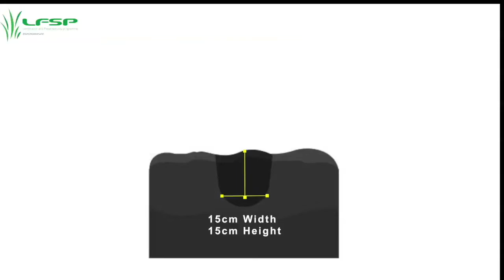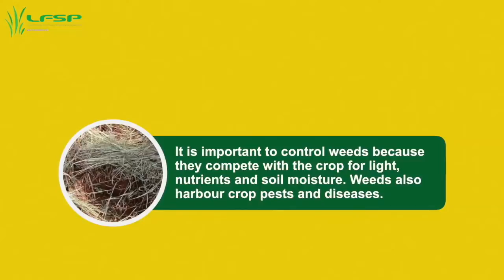Abalimi Bakhuthazwa Ukuba Basebenzise Indlela Ezibalethela Izivuno Esihle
UNkosazana Cate Turton, obona ngenhlelo zentuthuko esigodlweni seBhilithani kwele Zimbabwe, uthi sebeqhuba uhlelo lwabalimi olubizwa ngokuthi yiIntwasa. Abalimi bakhuthazwa ukuba bahlanyele okutshiyeneyo besebenzisa ugatshompo. Uxoxa ngohlelo lolu loGibbs Dube weStudio 7.